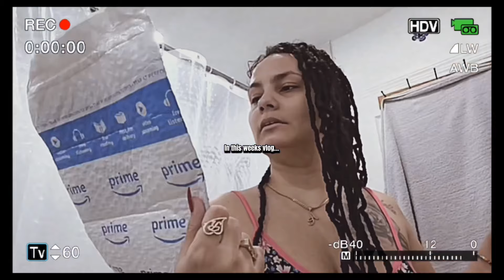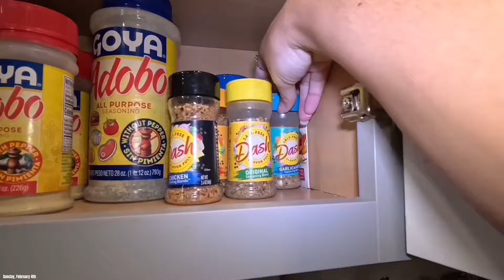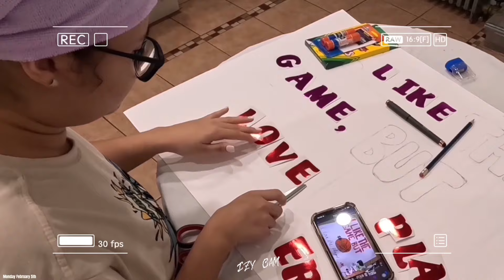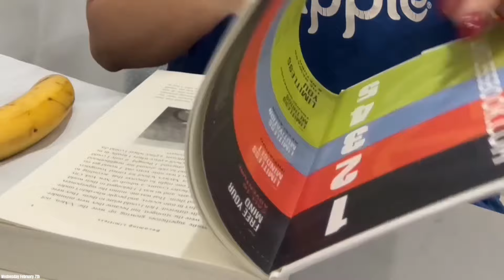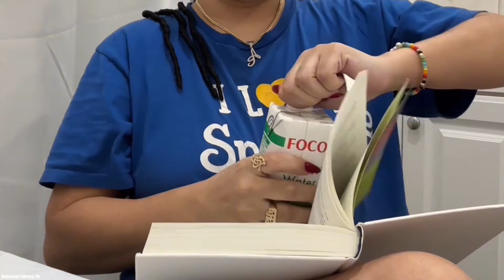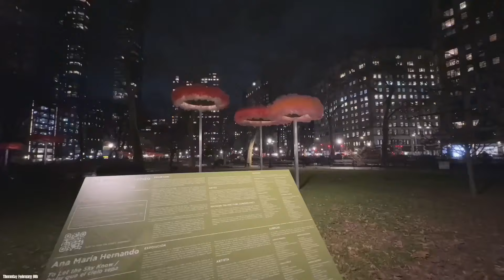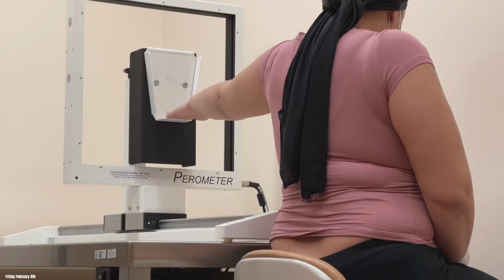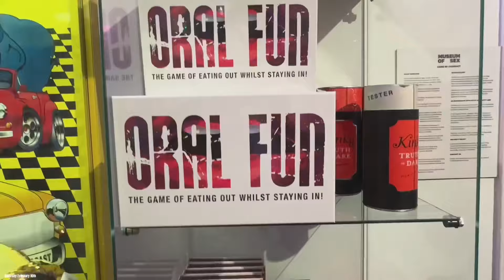75 Hard challenge, Amazon unboxing & a spicy date at the museum of sex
Weekly Vlogs every Sunday.

Live Podcast Episodes with ​TheLifeOfKiara every Saturday.